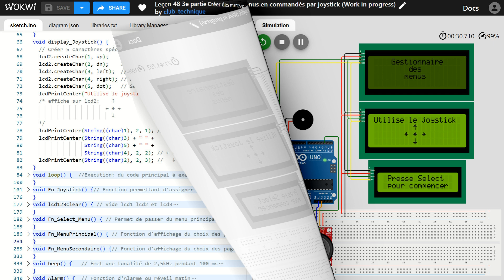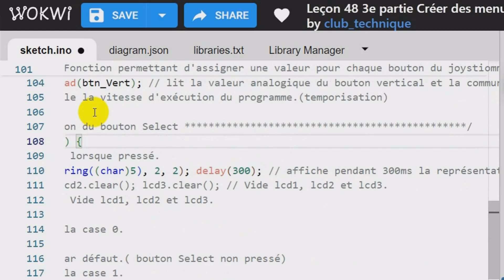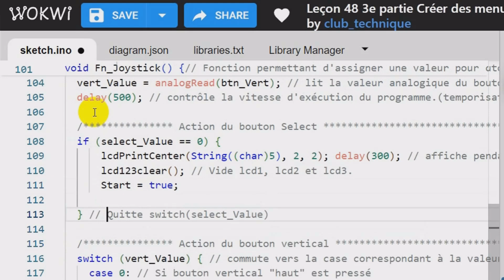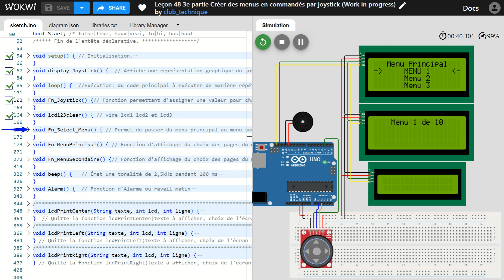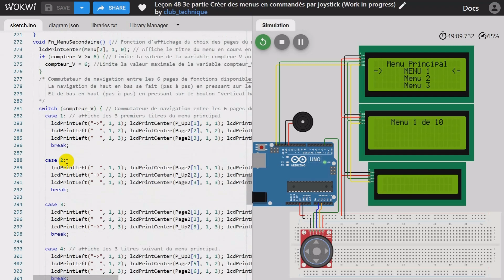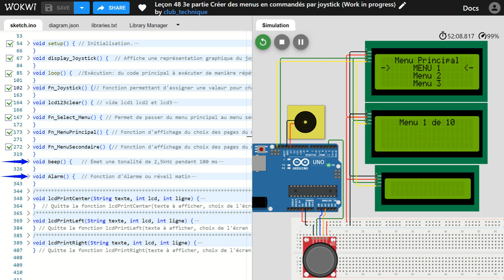CIPAD Leçon 48 3e partie: Créer des menus commandés par joystick.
CIPAD: Cours d'Initiation à la Programmation Arduino pou Débutant(e)s
Cette 3e partie explique plus en détails certaines fonctions.
Lien pour accéder au projet...
Ce lien permet de générer facilement des caractères spéciaux et de copier le code vers arduino.